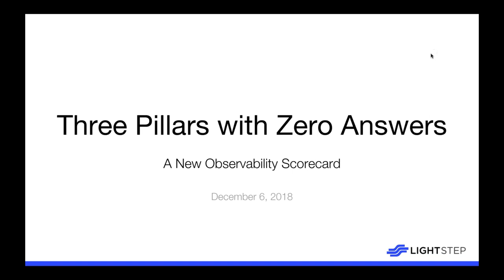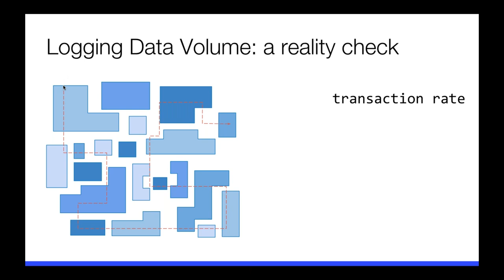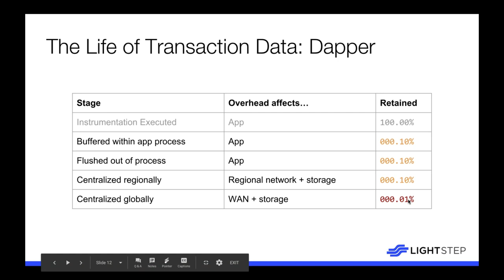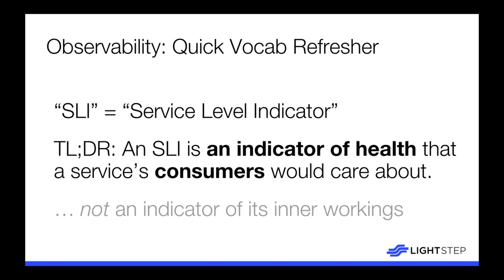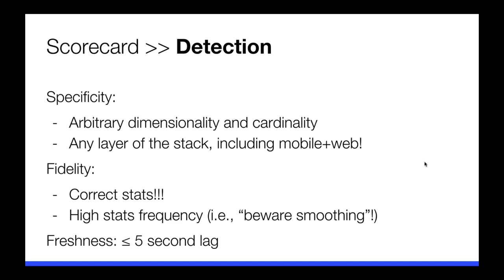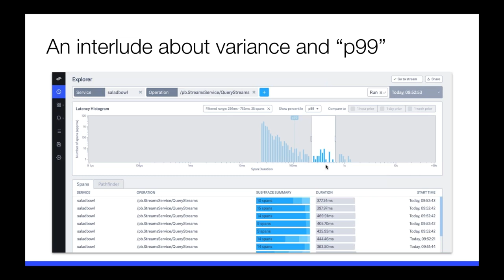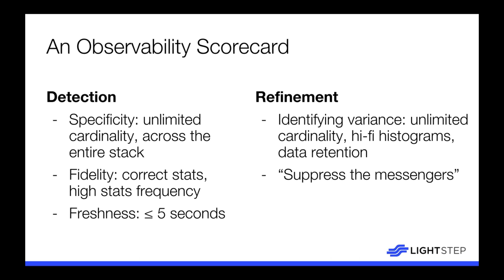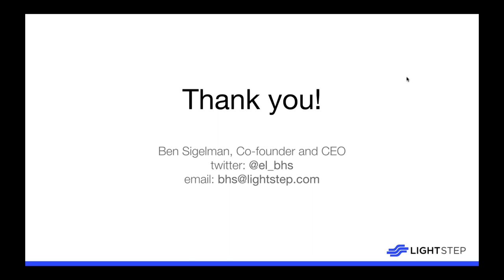Three Pillars with Zero Answers A New Observability Scorecard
Nobody denies the importance of observability in modern production software: with microservices adding scale, concurrency, and frequent deploys, it’s getting harder and harder to answer even basic questions about application behavior. The conventional wisdom has been that metrics, logging and tracing are “the three pillars” of observability, yet organizations check these boxes and still find themselves grasping at straws during emergencies. The problem is that metrics, logs, and traces are just data – if what we need is a car, all we’re talking about is the fuel. We will continue to disappoint ourselves until we reframe observability around two fundamental activities: (1) detection and
(2) refinement.

In this session, we summarize the contemporary observability dogma, then present a new observability scorecard for objectively reasoning about and assessing observability solutions for modern distributed systems.

Lightstep enables teams to detect and resolve regressions quickly, regardless of system scale or complexity. We integrate seamlessly into daily workflows, whether you are proactively optimizing performance or investigating a root cause so you can quickly get back to building features.